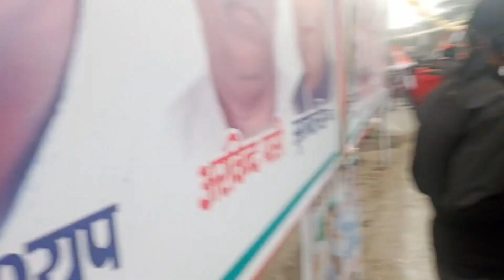Ek बार फिर राहुल गांधी जी ka sath Bharat yatra ma shamil hua || हजारियों के हिसाब se public 😱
Mara name shad hai
ummid karta hu ki aap logo ko mari video pasand ati hogi ❤️

My channel name is Shad vlog

Aap log thoda saport karo or jaldi se 1k subscriber karwa do please 🙏🙏

ya video ke liye bahot mehnat ki hai please zada se zada views dijiye ummid karta hu aap logo ko mari video pasand ati hogi